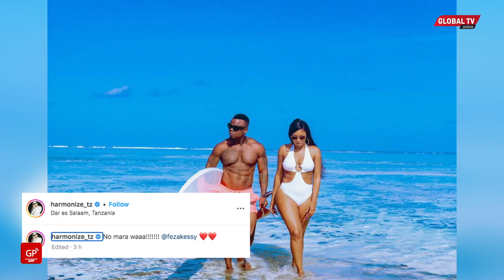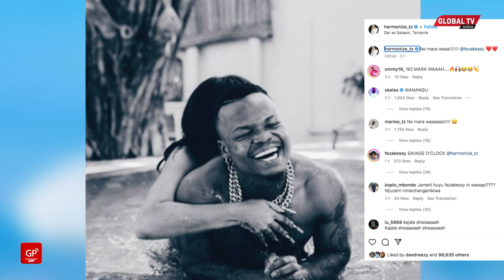HARMONIZE KAPATA MRITHI wa KAJALA? AFUNGUKA – “MAPENZI ni KAMARI”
Staa wa muziki wa Kizazi Kipya nchini Tanzania, Rajab Abdul Kahali almaarafu Harmonize amedokeza mahusiano mapya takriban mwezi moja tu baada ya kutengana na muigizaji Kajala Masanja.